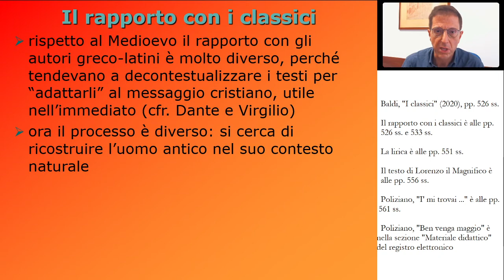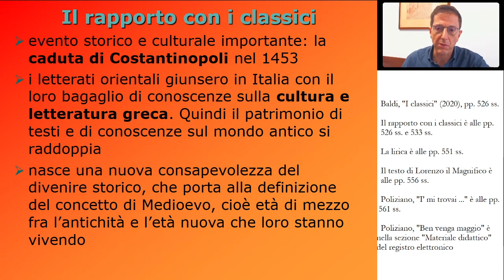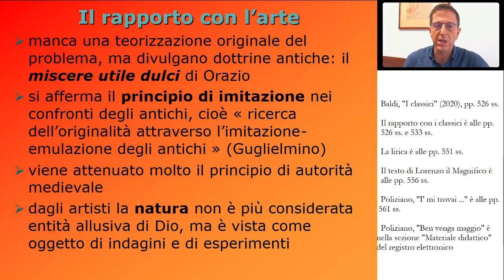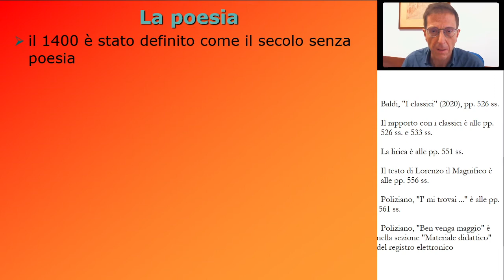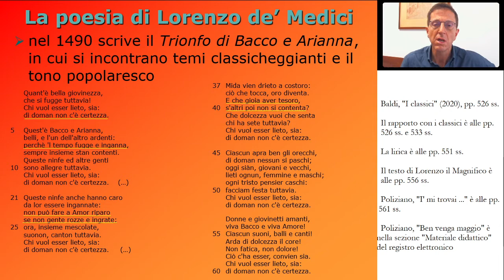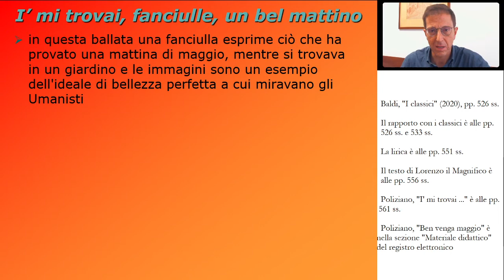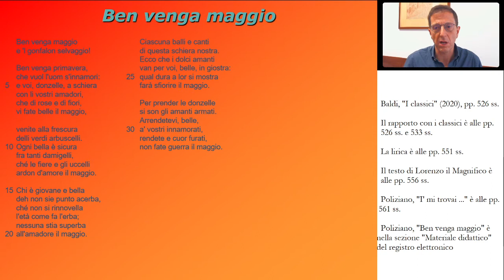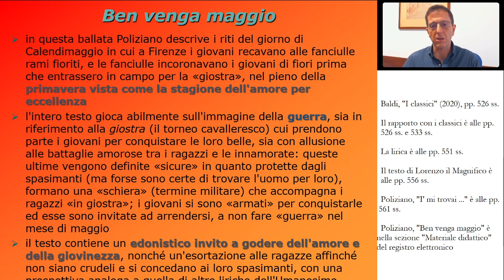Umanesimo: il rapporto con i classici, con l'arte e le opere di Lorenzo de' Medici e Poliziano